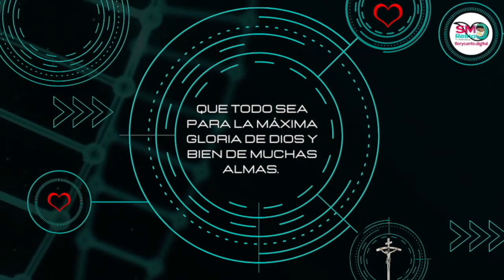C.109. Acto matrimonial y ley natural. Conclusión. Catequesis del amor humano. Teología del Cuerpo.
Amor/Vida/Misión. Ciclo 6. Conclusión.
El padre Laureano López Saloma nos ayuda a comprender las catequesis del amor humano, también llamadas la teología del cuerpo, de San Juan Pablo II, de forma sencilla y concreta.